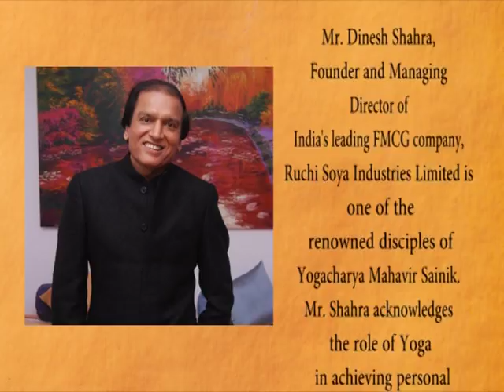Saral Yoga Prayoga : Ayurvedic perspective on diet for achieving optimum health and fitness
Yogacharya Mahavir Sainik sharing ayurveda's perspective on diet and nourishment with Mr. Dinesh Shahra, founder and M.D. Ruchi Soya. The video provides insight into classical Indian wisdom on diet, nourishment, types of ideal food and the virtues of vegetarianism. This video is first in series of 6 videos, that touch upon all aspects of holistic health and well-being; follow this space to stay updated